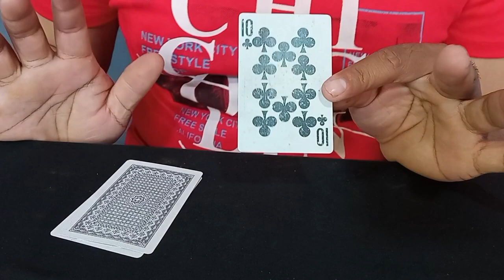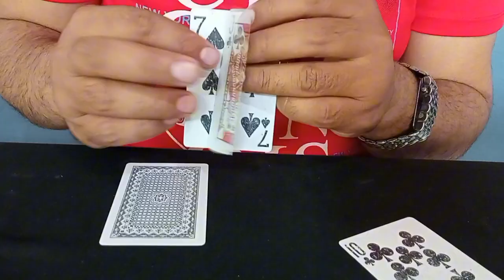Supper Card Changed Magic Trick with Tutorial @pak famous magic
@Pakistan Magic Tricks
@Pak Famous Magic